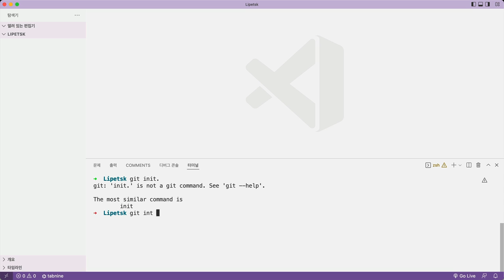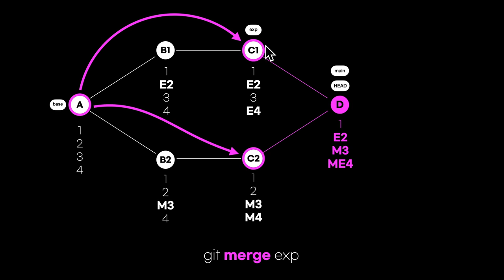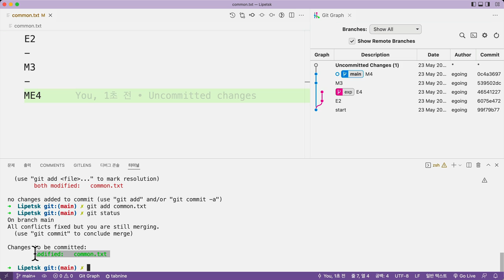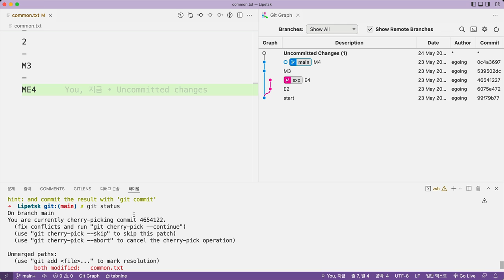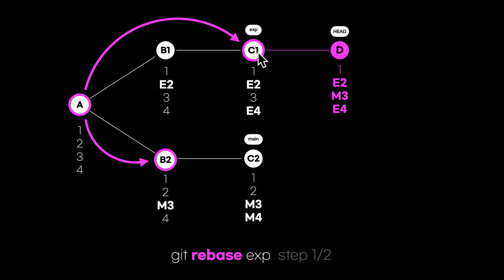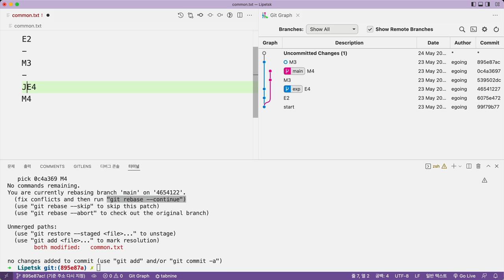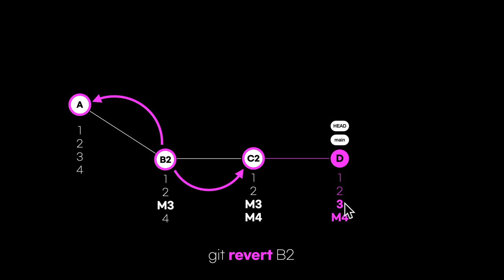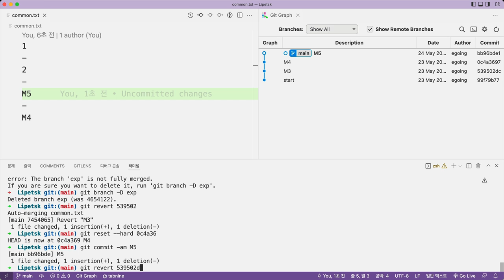git conflict - 알면 기능, 모르면 사고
깃을 이용할 때 가장 어려운 문제가 충돌입니다.

같은 위치의 코드를 수정했을 때 병합을 하면 충돌이 일어납니다.

깃에서 충돌을 유발하는 명령은 아래와 같습니다.

merge, rebase, cherry-pick, revert

뒤로 갈수록 생소한 분이 많으실 것 같습니다.
정리해보면 이렇습니다.

merge는 가장 전형적인 병합입니다.
rebase 작업의 순서를 변경하는 병합입니다.
cherry-pick는 특정 버전의 변경 사항만 가져오는 병합입니다.
revert는 특정 버전의 취소한 내용만 가져오는 병합입니다. .

이 모든 작업이 본질적으로는 병합이기 때문에
충돌이 일어납니다.

그리고 충돌은 3 way merge 라는 원리를 바탕으로 발생합니다.
각 병합 방법별로 3 way merge가 어떻게 일어나는지 잘 모르셨다면
이참에 정리해보시죠.

이 수업을 듣기 위해서는 branch 기능을 알고 계셔야 합니다.
branch를 아직 모르신다면 아래 수업을 먼저 보시고 참여하실 것을 권해드립니다.

깃 중급자가 되고 싶은 분들께 권해봅니다.